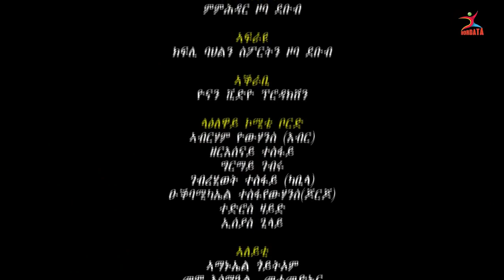ያታዊ ጸወታ ዞባ ደቡብ - ምነይ!!